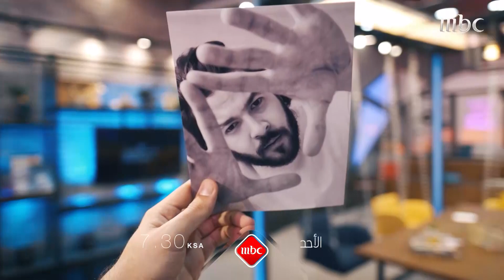6 شباب من العالم العربي على موعد معكم في البرنامج اليومي الجديد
6 شباب من العالم العربي على موعد معكم في البرنامج اليومي الجديد Livestyle
لمتابعة كل المواضيع التي تهمّكم من الأحد الى الخميس على